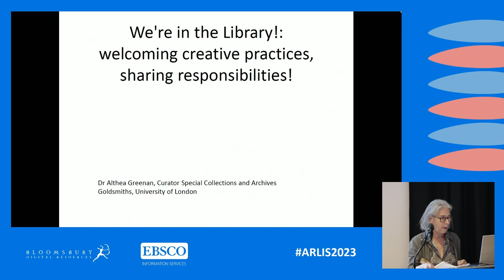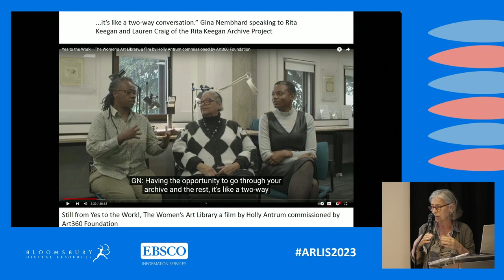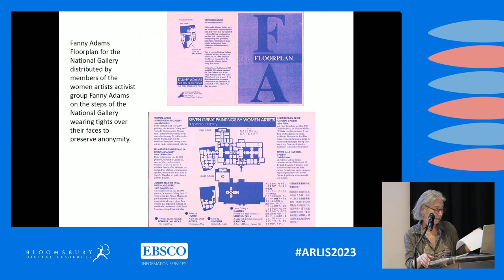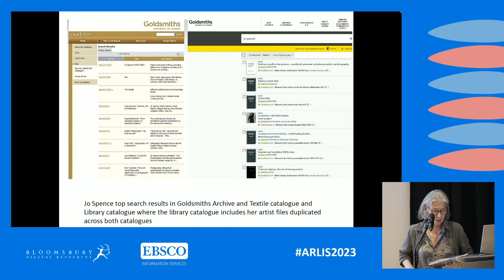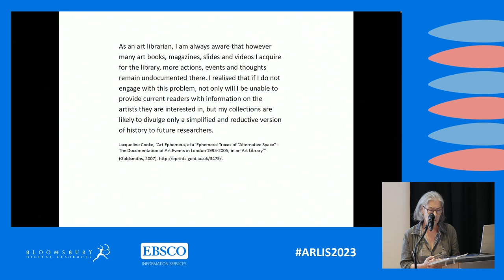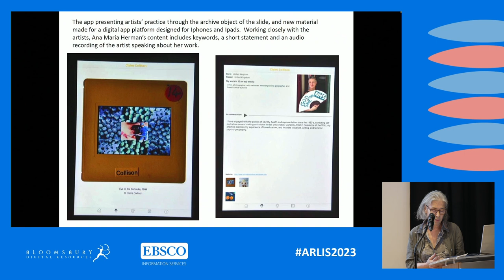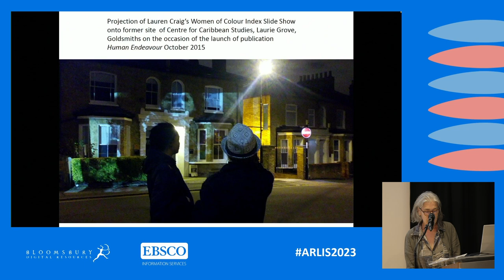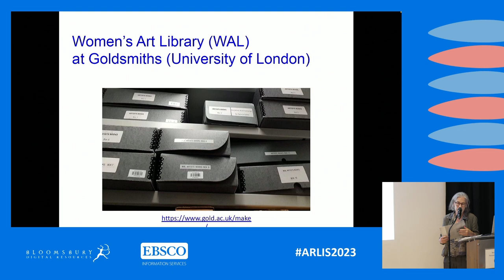Althea Greenan, We're in the Library! Welcoming Creative Practices, Sharing Responsibilities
Speaker biography:

Dr Althea Greenan works in Special Collections and Archives at Goldsmiths, University of London, curating the Women’s Art Library collection. Her work with the collection began in 1989 as a volunteer with the Women Artists Slide Library, the artists’ organization that became the Women’s Art Library in 1993. She now works with artists, students, and academic researchers to help realise new art and curatorial projects that develop alongside the collection. This includes the Women’s Art Library/Feminist Review Art in the Archive Bursary. She has written on the work of women artists since the 1980s, publishing reviews, interviews, and creative pieces in a range of publications from art magazines to academic journals. Her recent doctoral research focused on the WAL slide collection and aspects of digitization to ask: What can an artists’ slide collection do besides represent artwork? Her findings recover the text produced by slide-making and the feminist network that the slide collection continues to reproduce today.

Current projects include the Animating Archives research project, co-convened with Dr Catherine Grant and Professor Patrizia Di Bello, and the 2023 Exhibitions Hub Alumni Commission Award, partnering with Goldsmiths Art Department. She is on the Advisory Board of Feminist Art Making Histories (FAMH), an oral history, digital humanities project, funded (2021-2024) by the Irish Research Council and the Arts and Humanities Research Council.